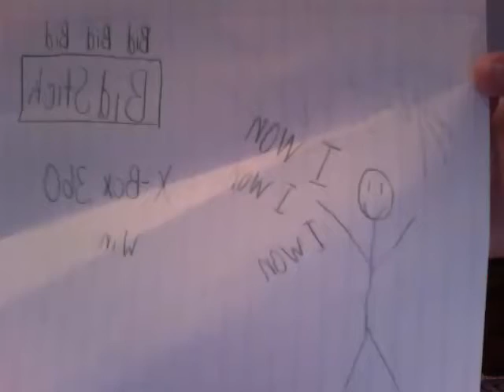BidsTick.com 1¢ XBOX 360 Auction Testimonial